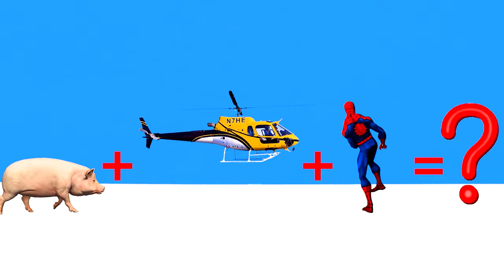How to make Coffee maker mod Superhero Spider man, Hulk, Captain America with clay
This video shows the process of
 from Sky Clay - Satisfying video Timelapse